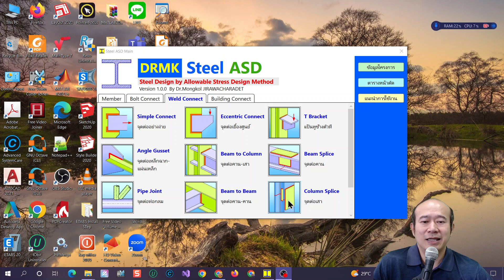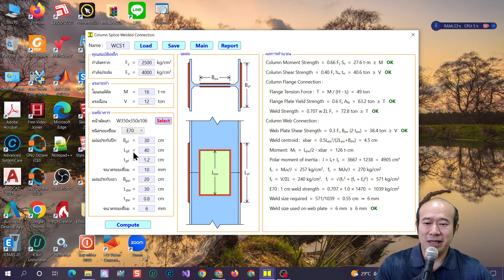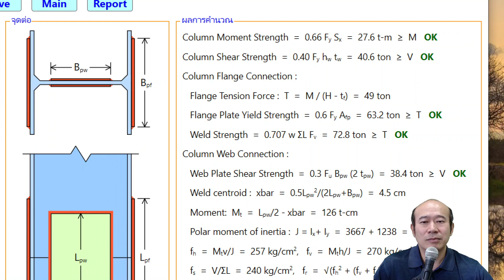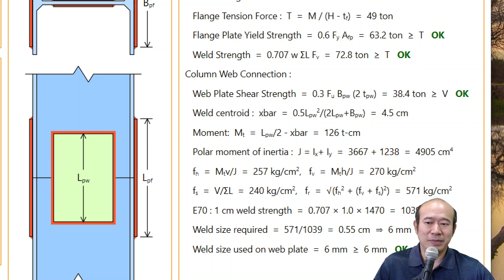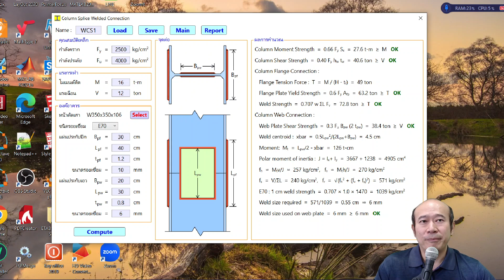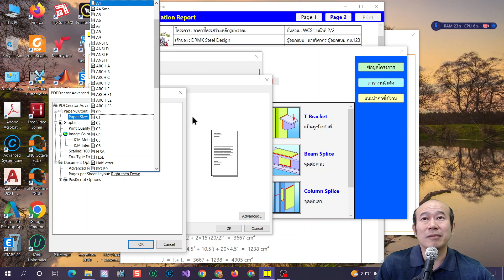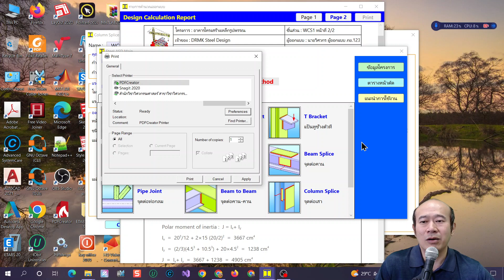ST29 ColumnSpliceWeld / โปรแกรม DRMK STEEL (ออกแบบโครงสร้างเหล็ก+จุดต่อ วิธี ASD)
โปรแกรม DRMK STEEL  (โดย ดร.มงคล จิรวัชรเดช)
โปรแกรมออกแบบโครงสร้างเหล็ก วิธีหน่วยแรงที่ยอมให้ ASD

หรือ LINE ID = @tumcivil.com